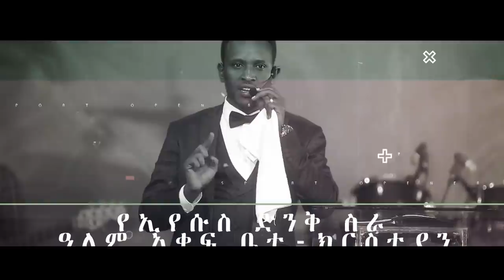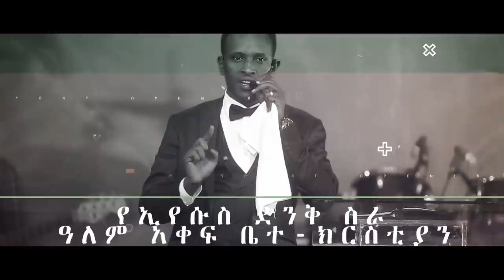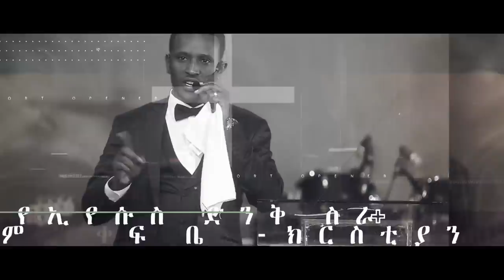ሐዋርያው አስቀድሞ ስለ ሽልማቱ...